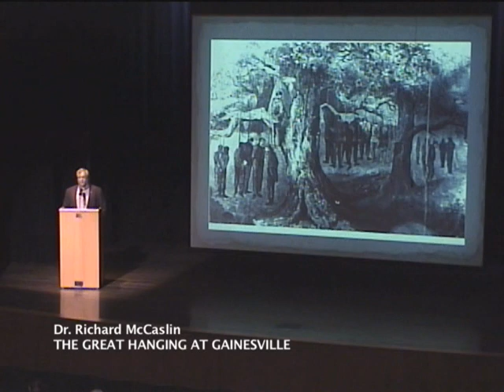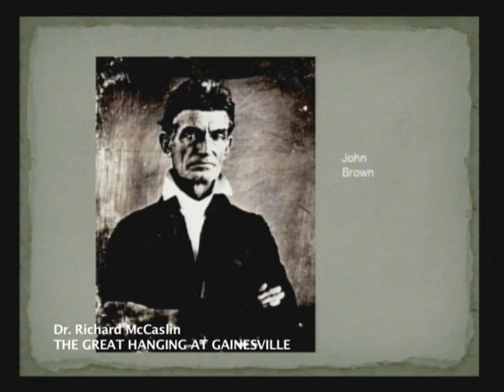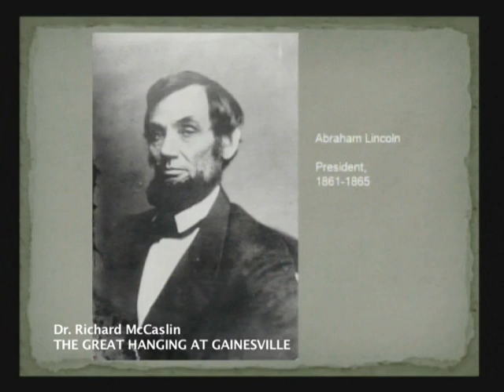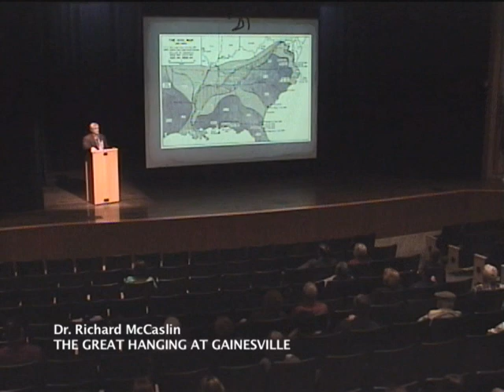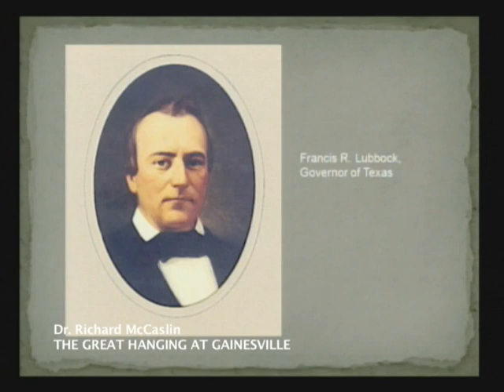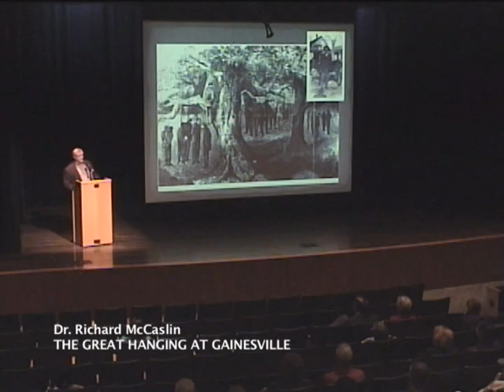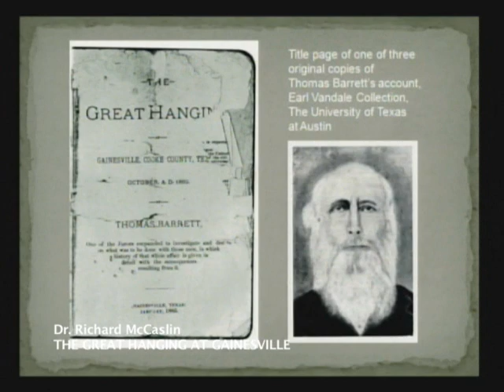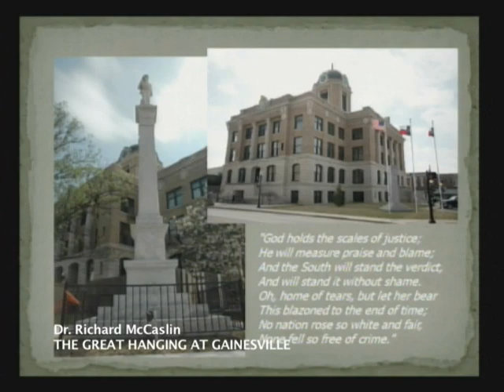Great Hanging at Gainesville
Dr. Richard McCaslin presents an account of a horrifying yet oft-forgotten episode in North Texas history at the Allen Public Library. History is replete with tales of tragic events that should not have happened. Pretending these never existed only increases the chances of reoccurrence; so learning about them will hopefully deter the repeat of another dismal or shameful event. What has come to be known as "The Great Hanging at Gainesville" proves this point. Unlike most of Texas, counties along the Red River, including Collin, voted against secession just prior to the Civil War. Acrimony between pro-Union and pro-Confederate forces in the state was rampant; Texan against Texan hostilities were more venomous than Northerner against Southerner.